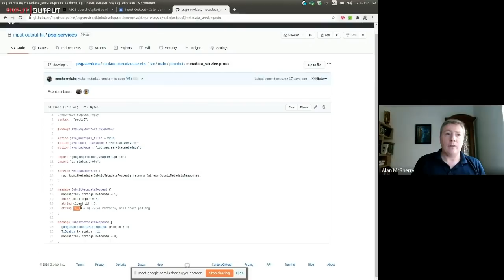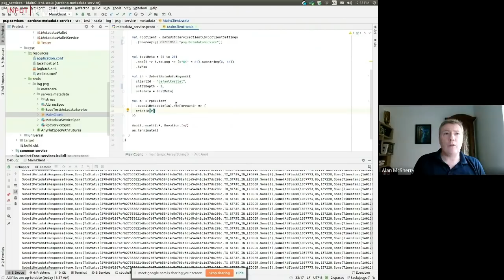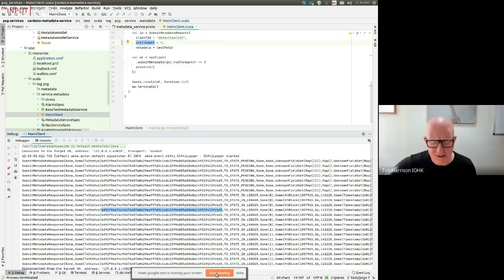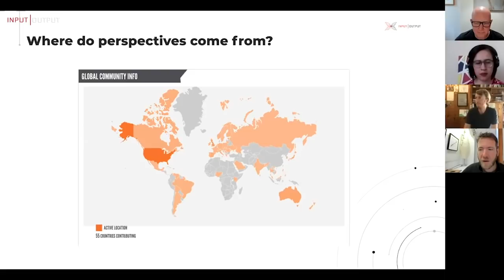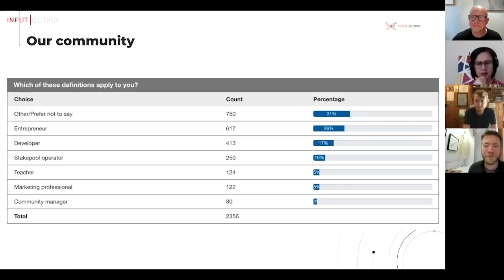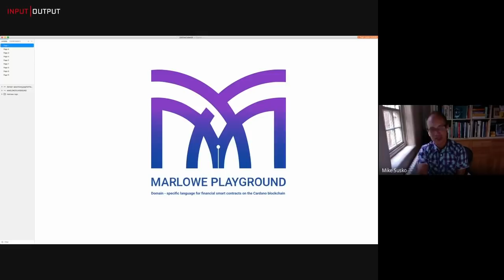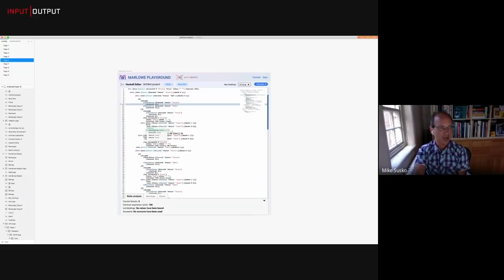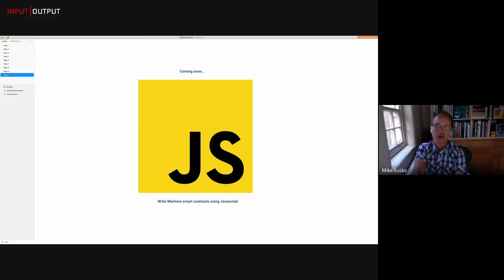Cardano Monthly Update - September 2020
Tune in for the latest edition of our monthly show, where we bring you all the freshest news on Cardano development and all the latest news from the ecosystem. Join your hosts Tim Harrison & Aparna Jue to hear updates from across the ecosystem!

If you are a developer interested in learning more about building on Cardano, please get in touch via these forms:

Timestamps
0:01 Opening discussion.
04:56 Parameters update, which includes a discussion of game theory, network evolution and changes to crucial settings.
16:14 Daedalus Update featuring new releases and news about hardware wallets\multi-delegation.
25:21 Update on metadata news including a technical overview, Atala collaboration, and the future of international adoption of Cardano.
37:30  Project Catalyst update including news about upcoming funds and the response from Catalyst participants.
50:00 The Goguen developer experience, onboarding new builders, and marketing initiatives.
1:22:10 Marlowe update to introduce Marlowe and Plutus and highlight our key partnership with Actus
1:30:00 The emerging discussion of native-assets on Cardano and the ERC20 convertor.
1:44:00 Building the developer experience with John Hughes from QuviQ,
1:59:30 Charles Hoskinson in conversation with Ben Goertzel about the recent announcement with Cardano and SingularityNET.